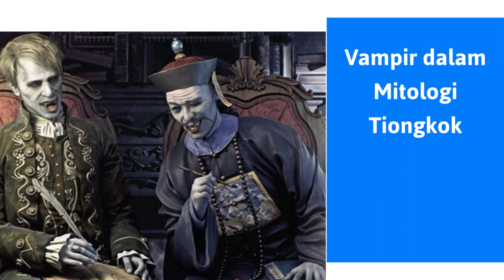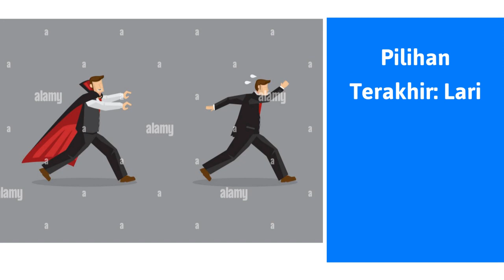Cara jitu Menghadapi VAMPIRE !!!